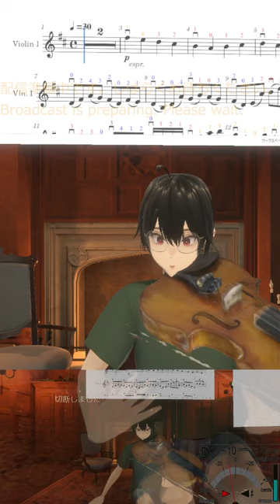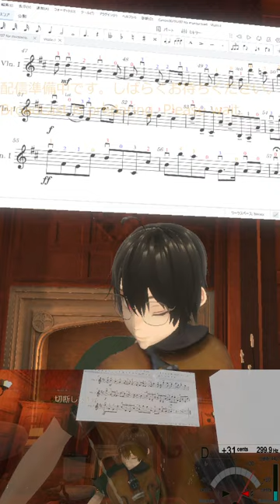🎻20240324 パッヘルベルのカノン, Pachelbel's Canon